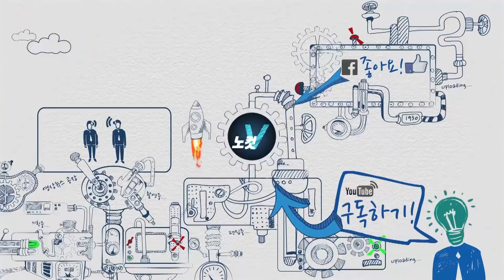자유한국당에 한방 날린 하태경 “보수도 변해야...김정은 국회 불러야”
바른미래당 하태경 의원은 "보수도 새 시대를 맞을 준비를 하라"며 “김정은 위원장이 서울을 방문하면 국회로 불러야 한다”고 주장했다.1일 국회 본회의장에서 열린 외교·통일·안보 분야 대정부질문에서 하 의원은 “보수 일각에서는 실패한 체임벌린의 사례를 들며 ‘믿지 마라 북한!’, ‘무조건 반대하라!’라는 원칙을 세웠다”며 “이건 새 시대의 보수의 자세가 아니다”라고 지적했다.자유한국당 안상수 의원은 이낙연 국무총리와 질의 과정에서 “지금 종선 선언을 함부로 얘기하고 평화협정 운운하고 그러는데 최악으로 간 경우가 많다”며 독일의 히틀러와 영국의 체임벌린이 맺은 평화협정을 대표적인 사례로 들었다.